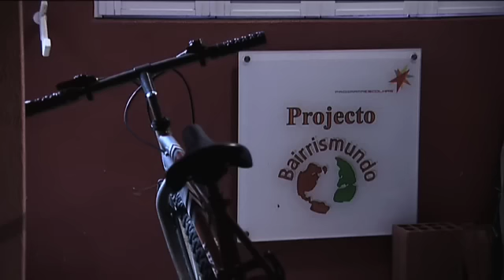Bairrismundo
"Bairrismundo", é um projecto de intervenção integrada, financiado pelo Programa Escolhas, que intervém no bairro social da Caixa d'Água - Silves. Existe com o objectivo de promover a inclusão sócio-cultural das crianças e jovens residentes no bairro.
Tendo a Câmara Municipal de Silves como promotora e a Santa Casa da Misericórdia de Silves como entidade gestora, conta ainda com os seguintes parceiros: o Agrupamento Vertical de Escolas Dr. Garcia Domingues de Silves, o Centro de Saúde de Silves e a Comissão de Protecção de Crianças e Jovens de Silves.

No âmbito desta iniciativa, Dezze, WTR, Nigga MC, Skaryo e Linas, decidiram criar a banda sonora para este projecto.

Produzido por: Dezze
Escrito por: Dezze, WTR, Nigga MC, Skaryo e Linas
Convidados: Reflect, Raffs e Gijoe
Artwork: Samuel Simões

Realização / Produção: Cláudio Martinho
Assistente de realização e anotador: Vitor Toledo
Imagem (câmara e iluminação): Ana Gama, Sónia Cristal e Rui Pereira
Edição: Alexandre Paulo
Edição e tratamento de cor: Nuno Neves

O nosso obrigado a todos os que contribuíram para este projecto, em especial à Câmara Municipal de Silves e à Restart.